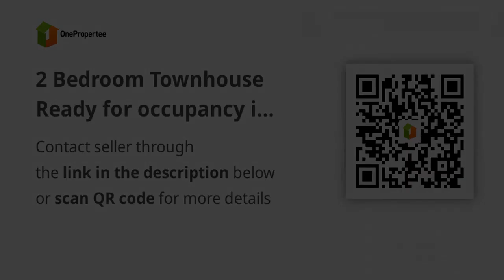2 Bedroom Townhouse Ready for occupancy in camella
2 Bedroom Townhouse Ready for occupancy in camella
House Type: Townhouse
Number of Bedrooms: 2
Number of Bathrooms: 1
Floor Area in sqm: 36 sqm.
Lot Area in sqm: 42 sqm.
Number of Floors: 2